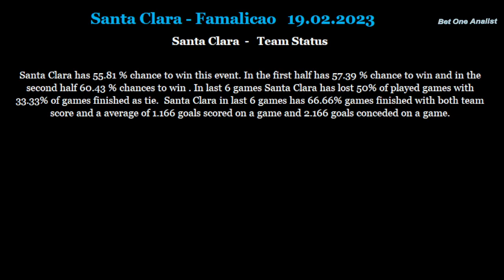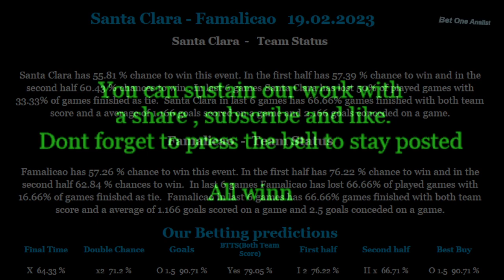Santa Clara-Famalicao 19 02 2023 betting tips and analis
Betting tips and analis for Santa Clara-Famalicao 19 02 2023
Beting tips,betting analis,betting tips and analis for Santa Clara-Famalicao 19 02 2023